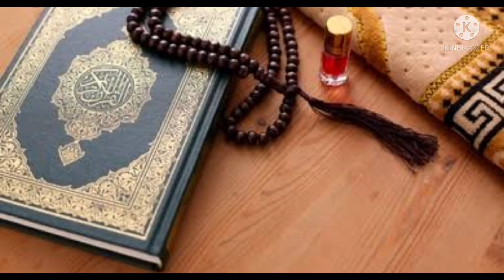50 AHADEES of Hazrat Muhammad (PBUH), BIYAZ PLATFORM,Ahadees e Mubaraka in Urdu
BIYAZ PLATFORM, Hazrat Muhammad PBUH ki 50 AHADEES,50 famous Ahadees of Hazrat Muhammad PBUH.
tirmizi#2399,sahi bukhari#6094,tirmizi#1987,sahi bukhari#6492,sahi bukhari#5223,tirmizi#2317,616,sahi muslim#1896